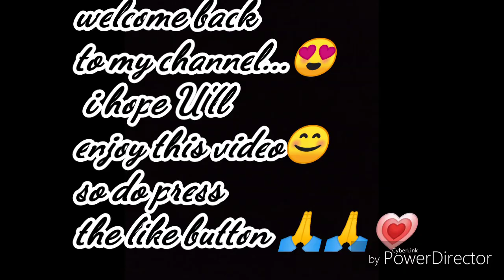Ganesha sketch // Samriti Dhingra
I m ur frnd here with new video.. I hope you enjoyed this video.
Please tell me your views in comment section .